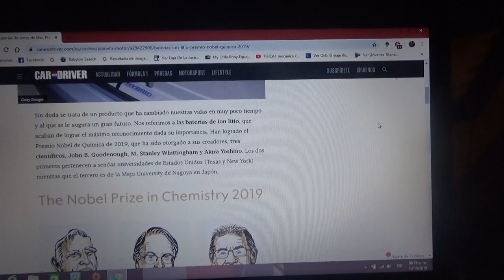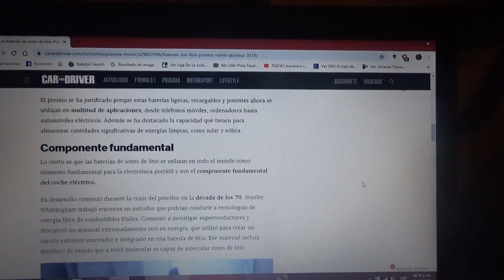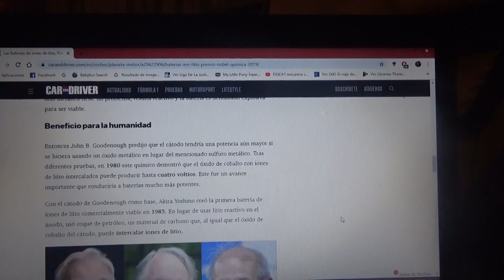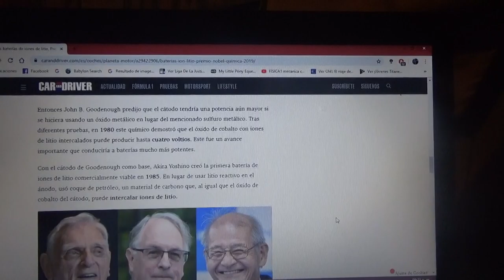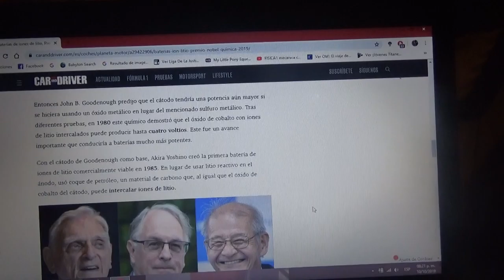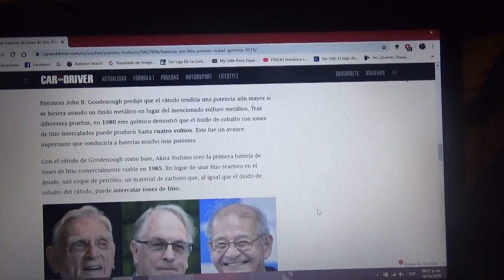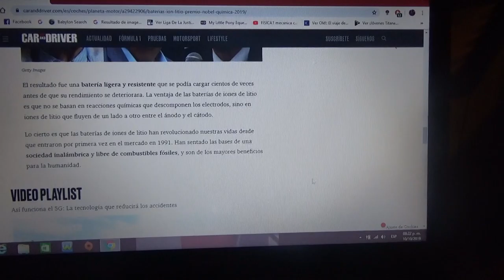Las baterías de iones de litio reciben el premio Nobel de Química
Desde la misma organización aseguran que este tipo de tecnología limpia es uno de los grandes beneficios para la humanidad